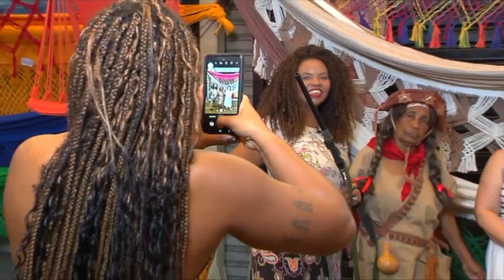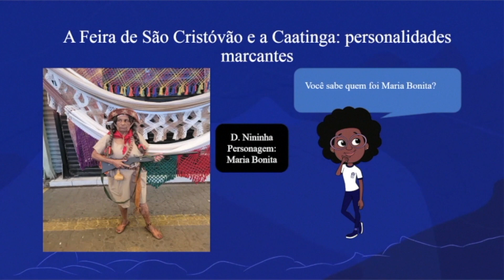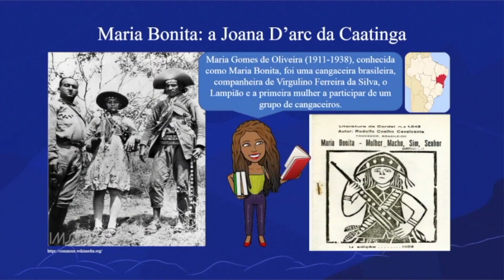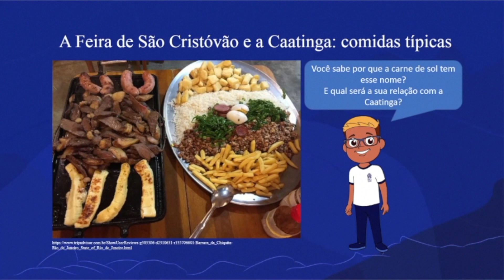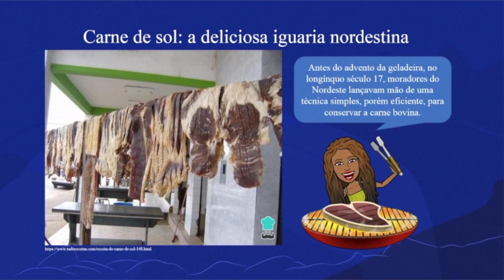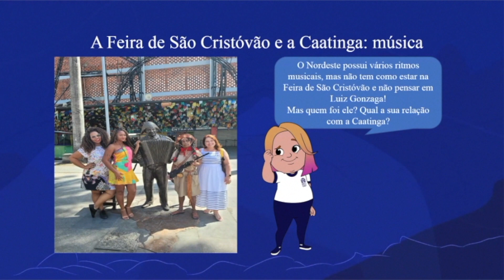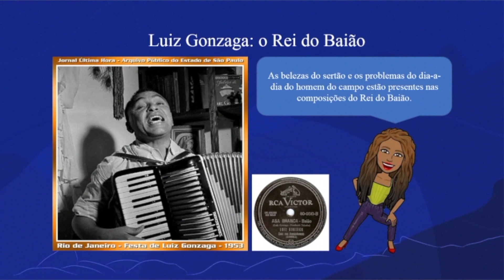Feira de São Cristóvão: cultura e tradição nordestina | Rioeduca na TV – Carioca I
As professoras Girlaine Silva, Larisse Timoteo e Vanessa Santana apresentam a aula Feira de São Cristóvão: cultura e tradição nordestina.
Habilidades trabalhadas: Reconhecer as principais características dos Biomas brasileiros e seus ecossistemas.